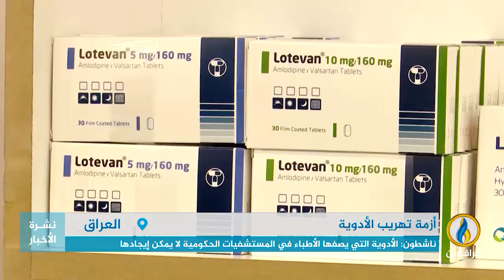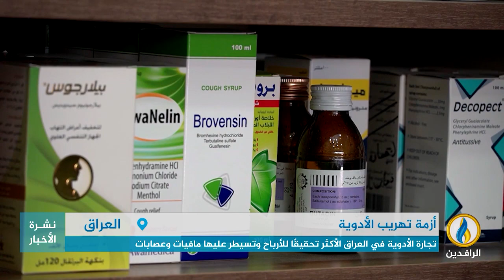تقرير إخباري.. تهريب الأدوية.. أزمة يعاني منها العراق منذ عام 2003 وتتفاقم يومًا بعد آخر